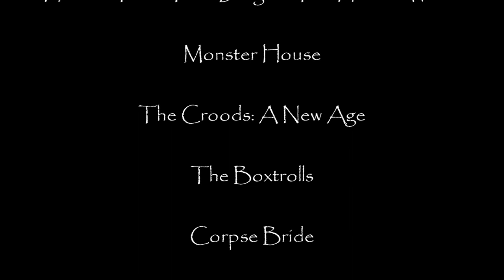Defeats of My Favorite Animated Non-Disney Movie Villains Part 4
Villains' Quotes:

“Hey, One last thing. Don't you ever do nothing to make me look bad! You got that? You better not or I'll throw you off the roof!” – Jimmy Crystal
“Have my dragon ready when I return, or I will destroy EVERYTHING you love!” – Grimmel the Grisly
“ROOOOARRR!” – The Spiny Mandrilla
“Get away from my house! I'm gonna rip them to bits.” – Constance Nebbercracker
“For a White Hat? I will destroy every last Boxtroll in this town!” – Archibald Penelope Snatcher
“Oh, how touching. I always cry at weddings. Finally, our two young lovers are together at last. Surely now they can live happily ever after? But you forget... she's still my wife! I'll not leave here empty-handed!” – Lord Barkis Bittern
“You think you can banish the great Rasputin? By the unholy powers vested in me, I banish you! With a curse! Mark my words, you and your family will die within a fortnight. I will not rest until I see the end of the Romanov line forever!” – Grigori Yefimovich Rasputin
“I’m not finished with you yet, Willy. Someday, I’ll get my power back. And when I do, everything you own, everything you love, will be mine.” – Sir Rothbart
“You can't run from me, Prince of Darkness! I will hunt you for all eternity! I swear I will never rest until I destroy you and every other monster if it's the last thing I ever do!” – Professor Abraham Van Helsing
“Only the toughest can get out of there alive!” – Radical Emmet Xtreme Machete Ninja Star Dangervest